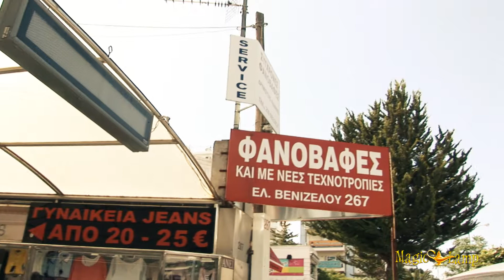Φανοβαφές και με Νέες Τεχνοτροπίες | Φανοποιείο Παλαίο Φάληρο,Service,Προετοιμασία κτέο,Βελτιώσεις